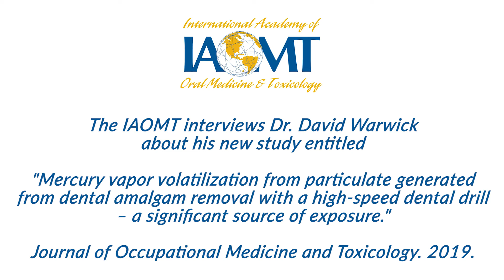NEW STUDY QUANTIFIES MERCURY RELEASES FROM AMALGAM DURING DRILLING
IAOMT interviews Dave Warwick, DDS, about his new study entitled “Mercury vapor volatilization from particulate generated from dental amalgam removal with a high-speed dental drill – a significant source of exposure.” The study is published in the peer-reviewed Journal of Occupational Medicine and Toxicology.